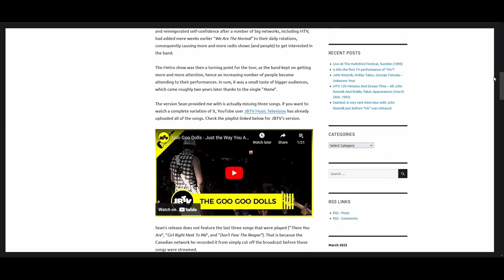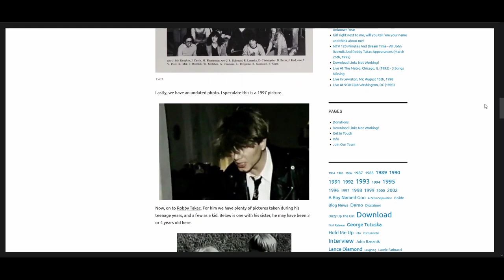On April 27th, 2023, Temple Of Goo celebrates its first birthday. A Big surprise awaits you all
They grow up so fast... On April 27th, 2022, The Temple Of Goo project officially began by publishing its first post ever, titled "Superstar Car Wash Demos (1992)". After that, it's been a constant plethora of emotions, releases, revelations, fans visiting from all over the planet, blog posts, blog posts with misspelled words, discoveries, joyful moments, and so on and so forth.

To celebrate its first birthday, Temple Of Goo will be issuing a special surprise for all of you dedicated users who have been following and supporting us in this peculiar journey.

On April 27th, 2023, exactly one month from today, get ready to experience what will likely be our best release to date.

Mark your calendars, and as you wait for this special event, don't forget to keep interacting with us.

Until then, stay safe and... stay Gooey.

-Temple Of Goo Staff